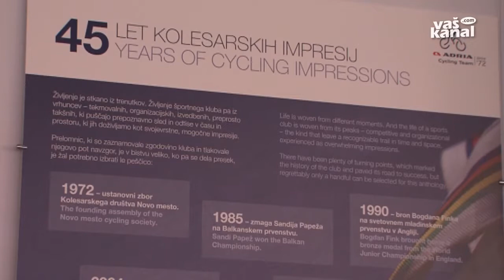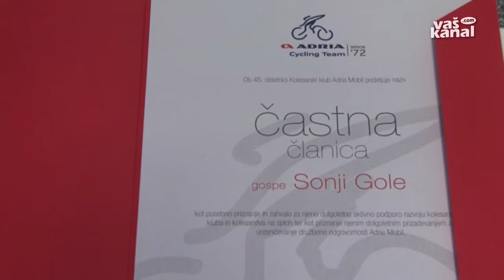45 let kolesarskega kluba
NOVO MESTO - Najuspešnejši slovenski kolesarski klub, Adria Mobil iz Novega mesta, praznuje 45 let, to pa sovpada z 120. obletnico kolesarstva na Dolenjskem. Ob tem so na sedežu podjetja Adria Mobil odprli zgodovinsko razstavo z naslovom 45 let kolesarskih impresij.